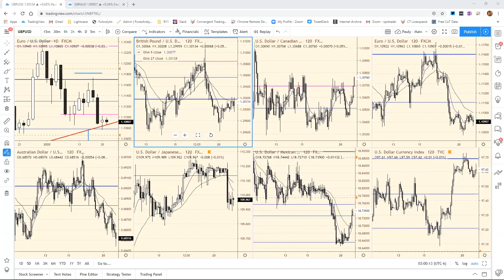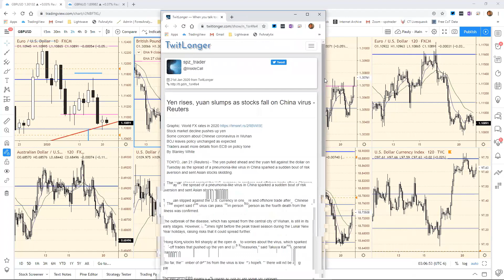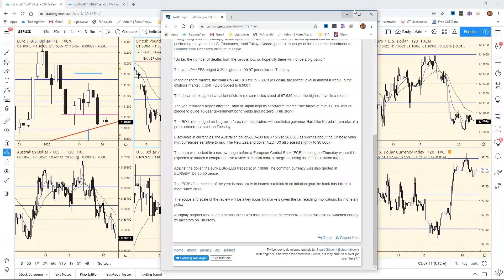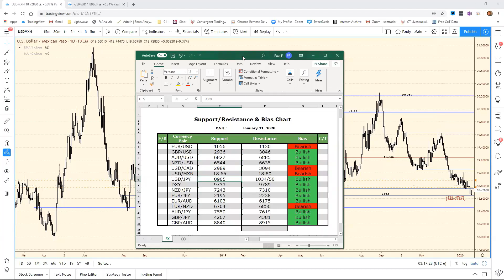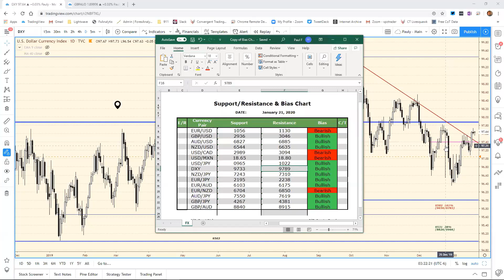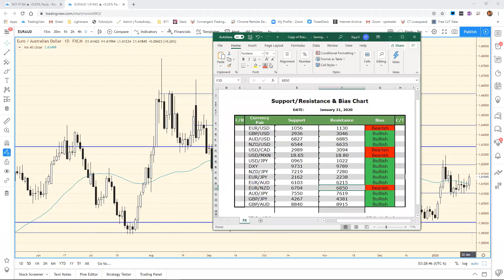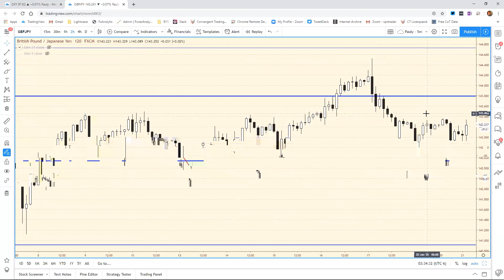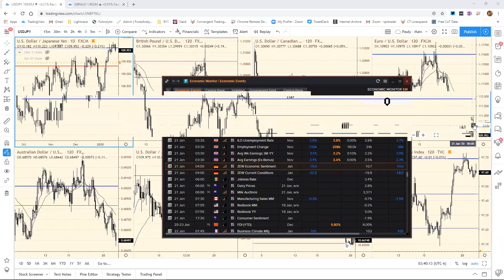European Crossover Webinar January 21st 2020